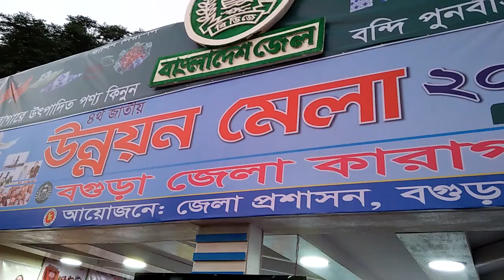বগুড়া জেলা কারাগার উন্নয়ন মেলা ২০১৮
এবারের মেলায় বিভিন্ন সরকারি-বেসরকারি প্রতিষ্ঠানের ৭৫টি স্টল অংশ গ্রহন করেছে। বগুড়া জেলা প্রশাসনের আয়োজনে তিনদিনের অনুষ্ঠান মালায় রয়েছে উন্নয়নমূলক প্রামাণ্যচিত্র প্রদর্শনী, সাংষ্কৃতিক অনুষ্ঠান, আলোচনা সভা, রচনা প্রতিযোগিতা, পটগান ও পুরস্কার বিতরণ।

সবার আগে সব ধরণের ভিডিও এইচডিতে পেতে সাব্স্ক্রাইব করে আমাদের সাথেই থাকুন।
1.Bangla Daily News
2.Pranks & comedy
3.Celebrate Lifestyle & News
4.Mysterious News
5.Science & Technology News
6.Bollywood News
7.Unsolve & miracle News
8.Bd Youtuber News
9.Country & City News
10.Health & tips
11.Probashi News
12.Vlogs
আপনার সাপোর্ট দরকার, তাহলেই আমরা আরো ভাল ভিডিও বানাতে আগ্রহী হব ||
©This Video Was Copyrighted By Mix News Online Tips©